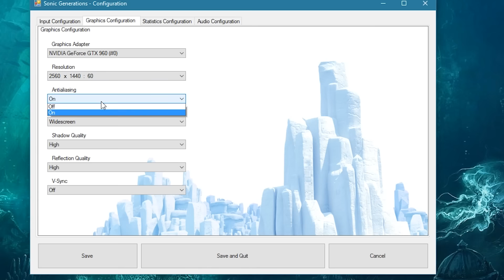GTX 960 | FX-8320 Sonic Generations (1440P Resolution) (1080p60FPS)